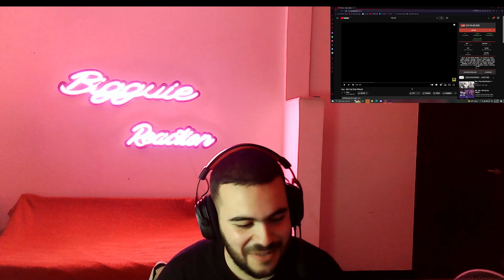Klay - Bbj Trip REACTION 🔥🔥🔥